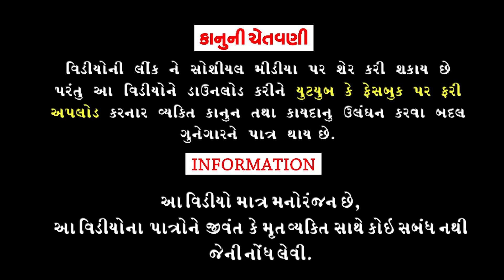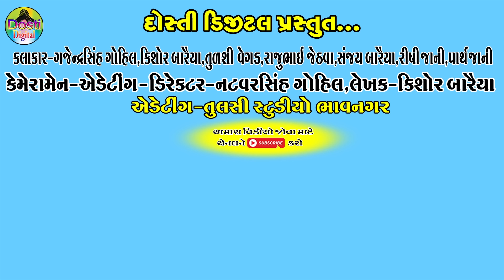Dhira Nu Dhim Dhali Didhu || ધીરાનું ઢીમ ઢાળી દીધું || Gaju ni Dhamal || Deshi Comedy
Aartis:
Gajendrasinh Gohil
Kishor Baraiya
Tulshi Vegad
Rajubhai jethva
Sanjay Baraiya
Rishi jani
Parth jani
Dhiru Baraiya
Tinesh Baraiya

Cameramen,Director,Editing
Natvarsinh Gohil

Writer:Kishor Baraiya

Producer:Dosti Digital